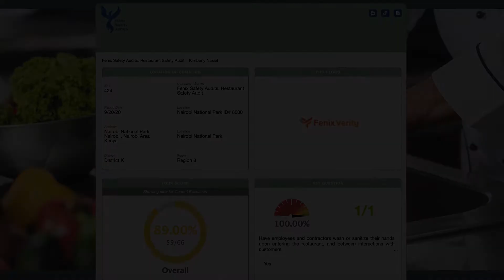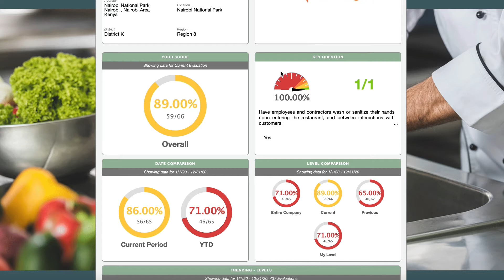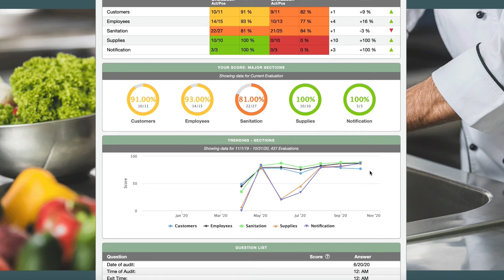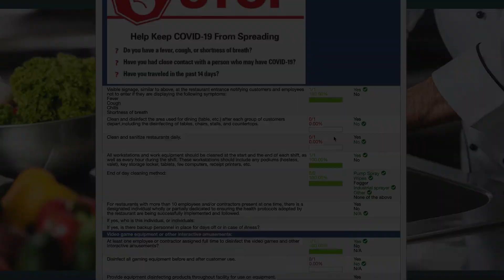FenixVerify Digital Report Card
In this video, we provide an overview of what our individual third party and first party audits look like.